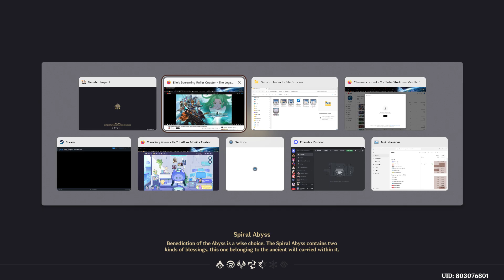Genshin Impact Bonus: Whose idea by letting Xiangling to wields Emilie's Weapon?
Originally Emilie's weapon of choice will be Lumidouce Elegy but then Xiangling will constantly wield this weapon for her own purpose without telling her & footage suggest that the Burning Reaction is even more damaging when Pyro & Dendro reacts together but Xiangling is not alone since she also has Noelle & Fischl are backing her up even she teams up with Nahida in the 2nd Half of the Final Floor in the Spiral Abyss Moon Spire. This is a very strange Spiral Abyss Challenge even means seeing 3 ⭐️⭐️⭐️⭐️ Characters & Nahida will be in the 2nd Half involved with Summon Team Composition with both Guoba & Oz join forces since I never plan to do it in the Spiral Abyss until now since Yaoyao is unsuited for this so I chose Fischl instead of her as well as showing the Stat Builds